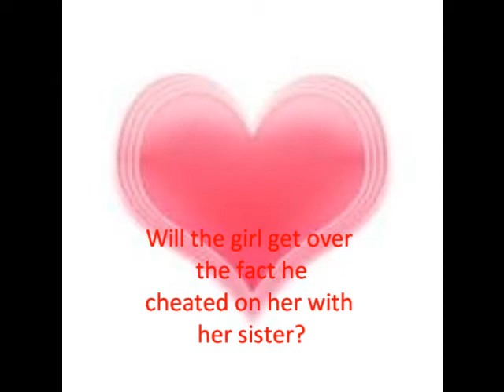A Little To Not Over You Part 3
"What up with you're face" a familair face calls out towards me.

"Not now DreLady" that's what I call my bff but her real name is Deandre.

"Ok, you look like you're in one of those thinking moments" she replies.

"Aren't you aware of this, this, I can't even explain" I begin to twitch uncontrollably.

"HaleyBaby, what's the problem" at this point I was sick of giving hints eventually leading into giving an answer.

"Justin Drew Bieber" I replied.

"Since, when did he become a problem" I gave her an are you stupid look because she was playing dumb now.

"You don't know yet" I asked. It seemed as if she was under some type of meds in which she doesn't remember things.

"Can you please stop asking these rediculous questions and tell me what I guess I supposingly need to know" her voice began to rise as if I said something wrong.

"Justin Drew Bieber is coming to our school" my voice was blank, no feeling or emotion, it was FLAT.

"You mean- AHHHHHH OMB AHHHHH" my crazy obssesed friend began to scream. "Why didn't you tell me earlier" she asked.

"I have two reason-" but before I could finish my sentence Deandre had already moved onto her other best friend, my sister, Heaven.

The bus ride seemed shorter than usual, probably because I was looking forward to the start of something new but I don't think this is High School Musical. This time instead of me hearing the boring sounds within school I heard screams, and I was still on the bus. As I got off my bff and sister, arm in arm, ran to the crowd, probably where Justin was at.  I was totally disgusted so I walked off bumping into a girl.

"Oh ma'am I'm so sorry" I said but she smiled.

"It's ok anyway I'm Caitlin" she put her hand out as a signal to shake it.

"I'm Haley, are you new here" I asked her.

"Actually yes I am, I came with Justin, but to many fans were crowding the limo so I escaped through the back door" I had to chuckle a little because her story was quite funny. Our brief conversation came to an end when the bell rang.

"Well, I have to get going it's time for first class, maybe we could hang out for lunch" I said with a hopefull smile on my face.

"I'd like that" she replied.

With that being said I walked to my first class seing a sight that didn't make me happy AT ALL.

what did she see? find out in the next epi